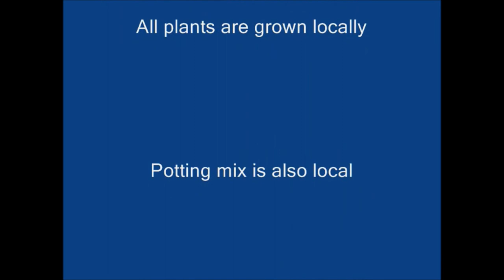Patio Forests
Our "Patio Forests" are majestic miniature ecosystems that create a focal point or accent to any backyard or patio. Low maintenance and long lived. . .these trees can live thier full life span (over 100 years of age) if maintained as bonsai forests or can be transplanted into the ground after several years of use as a patio feature.

The shallow planting pots that hold these forests are hand made in Richmond VA from reclaimed wood products. Potting mix contains locally sourced shredded pine bark and compost. All pines and spruce trees used in our patio forests are inoculated with locally collected ectomycorrhizal fungi to help trees withstand drought and disease and to create a truly functioning mini ecosystem. All plants are grown locally and many are from locally collected seed sources.

Size: Vary but are around 12 by 24 inches (custom sizes available on a per order basis)

Price: $25-$50

A great gift idea for any occasion!